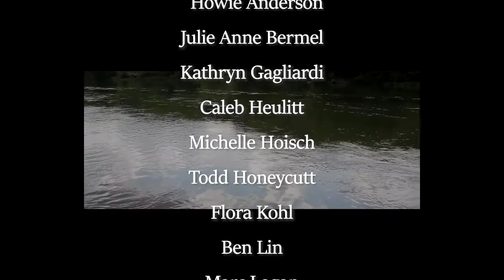SFVMC virtual choir: "Shenandoah"